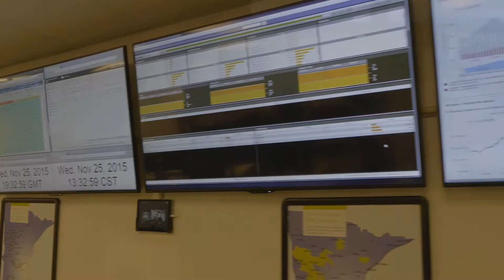Network Services with Arvig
What is business? The simple answer: business is people. It’s why we’ve been doing business for 65 years and why we think customer service should always be the top priority.